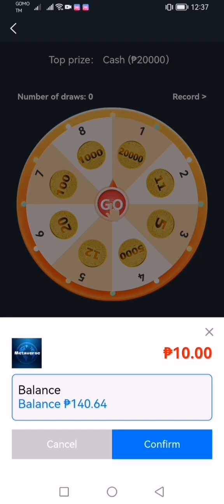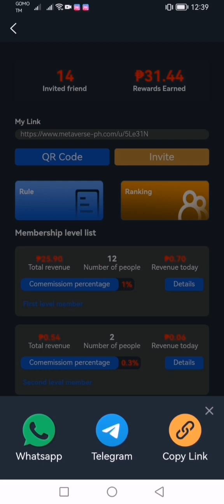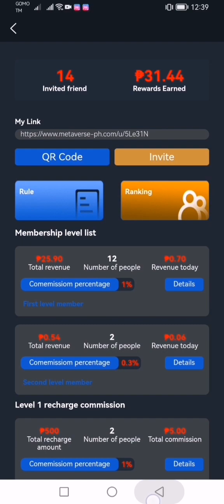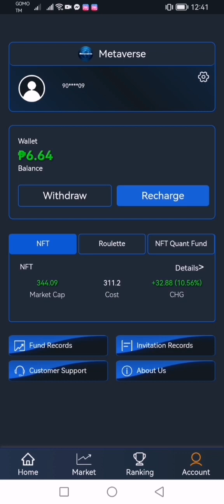Metaverse Paano Kumita dito at paano mapalago ang free 20 pesos?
🌌 METAVERSE APP 🌌
NEW: FREE 20 PESOS na pwede palaguin

NEW PLATFORM